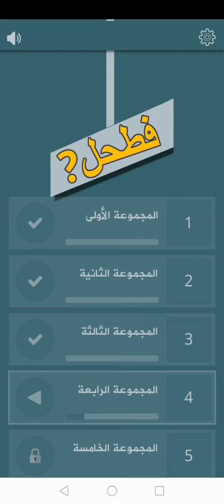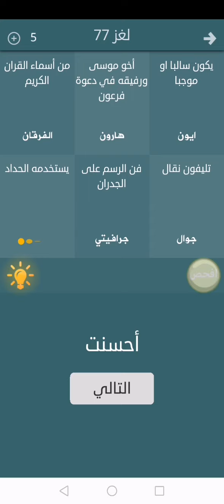حل لغز 77 فطحل العرب - يكون سالبا او موجبا - تليفون نقال - يستخدمه الحداد - من أسماء القران الكريم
يكون سالبا او موجبا : ايون
أخو موسى ورفيقه في دعوة فرعون : هارون
من أسماء القران الكريم : الفرقان
تليفون نقال : جوال
فن الرسم على الجدران : جرافيتي
يستخدمه الحداد : سندان